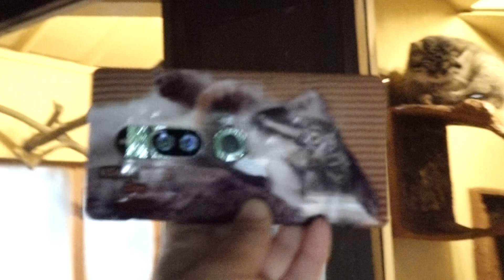兄妹のグルーシャくんのスマホケースといっしょに！マヌルネコのオリーヴァちゃん♪ 埼玉県こども動物自然公園にて 2021年10月16日 00311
埼玉県こども動物自然公園にて
2021年10月16日
埼玉県東松山市